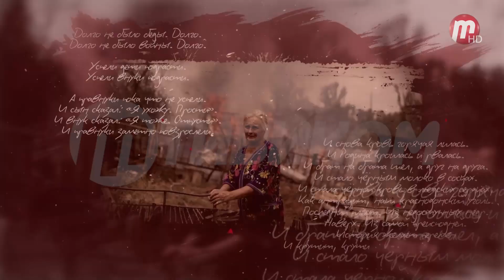"Мы Вместе": стихи Елены Заславской "У края", читает Николай Галицкий